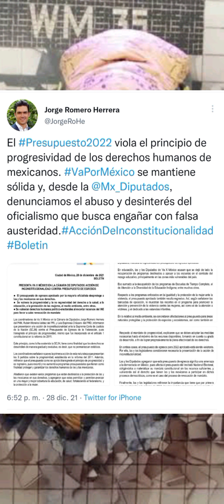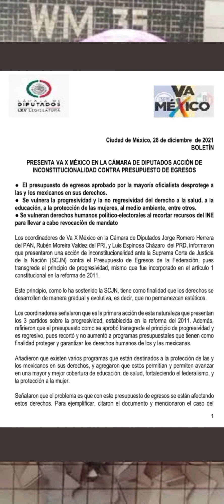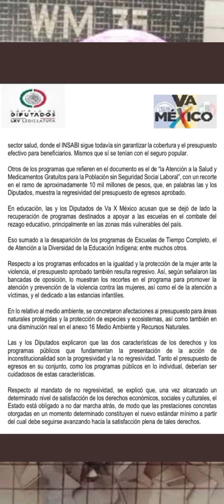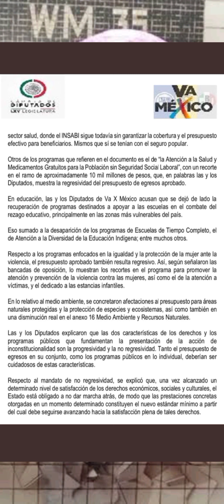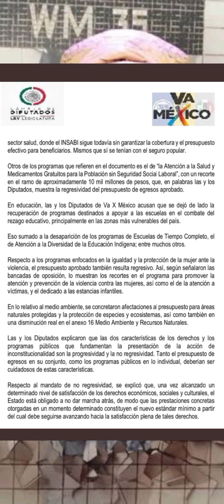Diputados de Va x México presentan acción de inconstitucionalidad contra presupuesto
Esto anunciaron los diputados del PAN, PRI y PRD en cuento hace al presupuesto del 2022